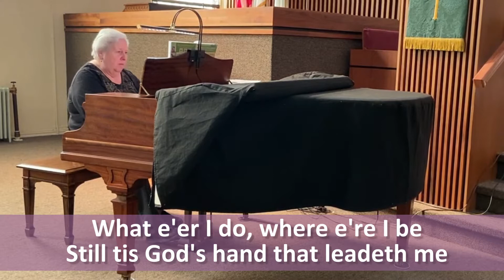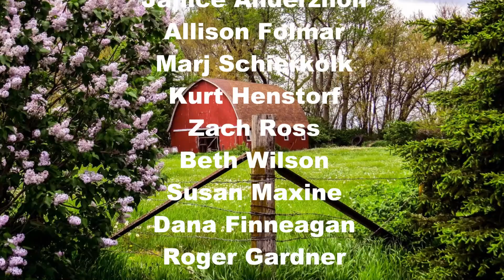Welcome to Worship March 21, 2021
First Congregational UCC of Red Oak, Iowa and The Congregational UCC of Shenandoah, Iowa welcome you to their Sunday Worship Service.